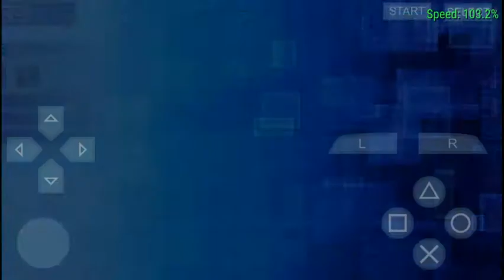Digimon World Re:digitize gameplay on galaxy part 19 English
With English sub patch Digimon World Re:Digitize on galaxy S4